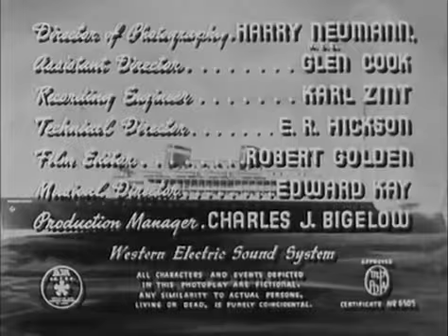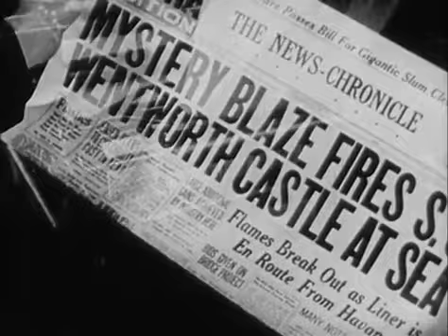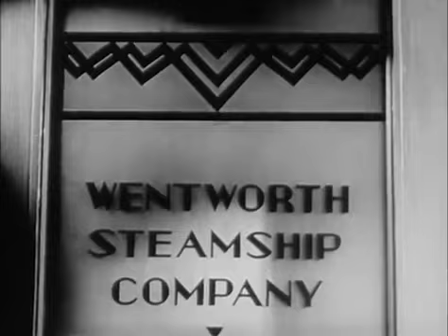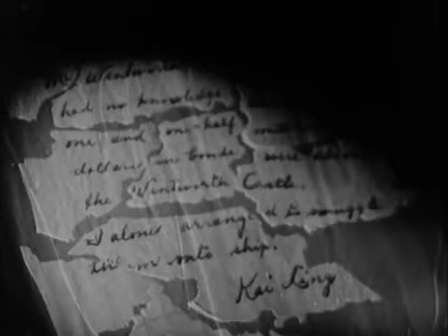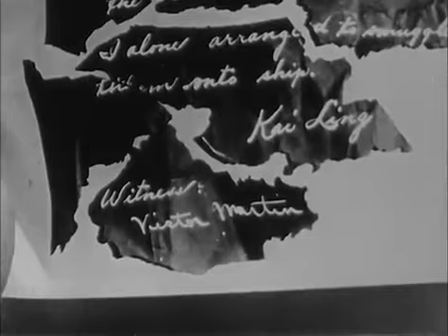Doomed to Die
Boris Karloff’s character, Mr. Wong